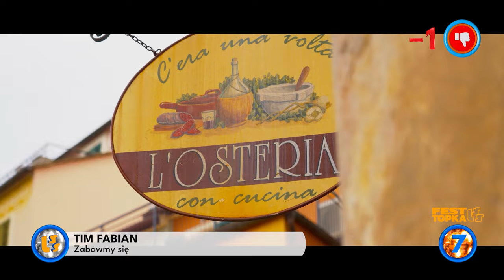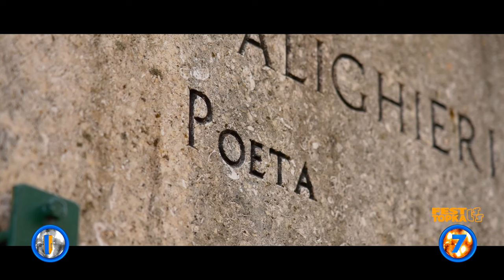Oficjalne Notowanie LSS, 857 cz.3 -15.09.2024r.